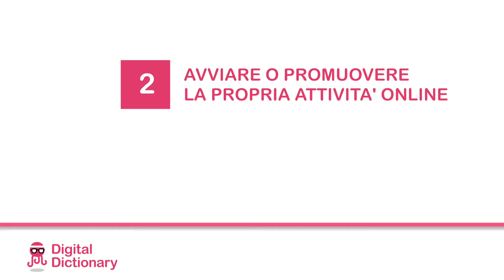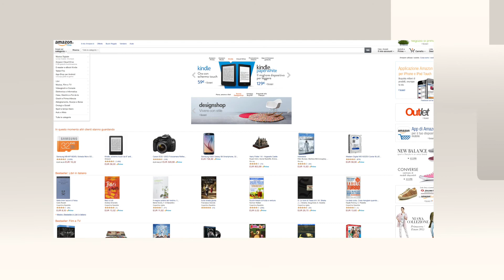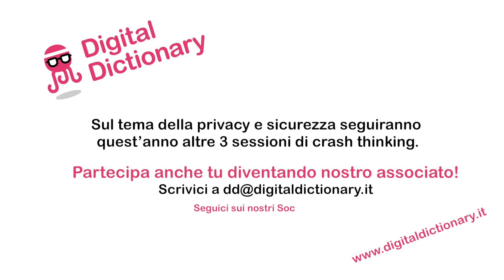Wow Time - Privacy e Sicurezza nel Web, 2^ parte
Quali sono le fasi per la registrazione di un sito? E cosa si può fare per promuovere la propria attività online?